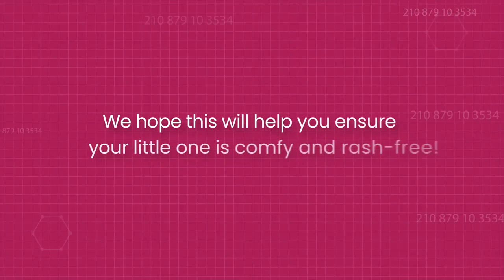What is diaper rash - and how can you prevent it? Here's everything you need to know.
There's more to diaper rash than meets the eye. Watch this video to learn more about the different kinds of diaper rash, and the steps you can take to treat and prevent them.